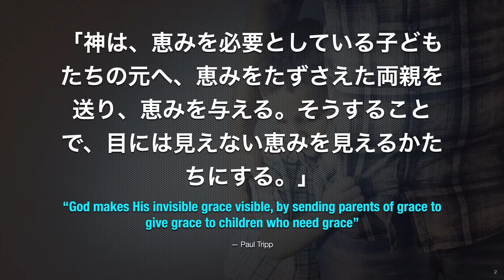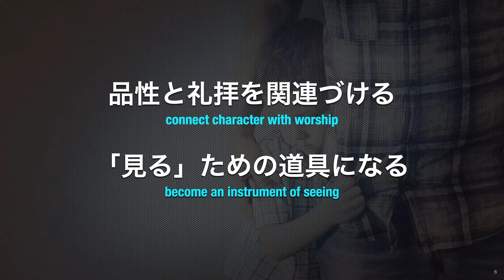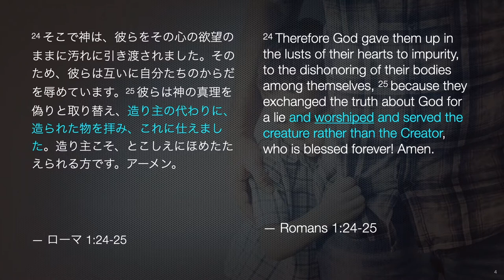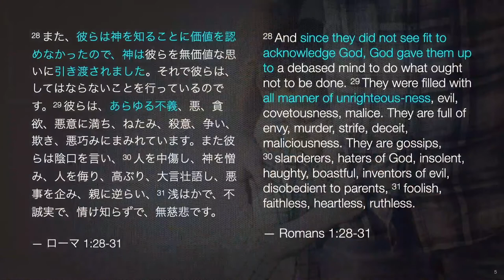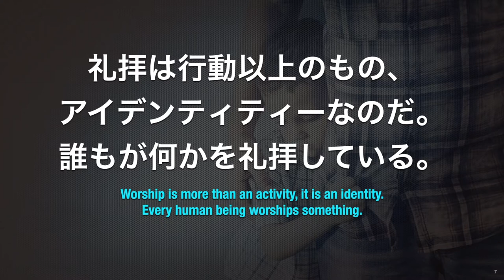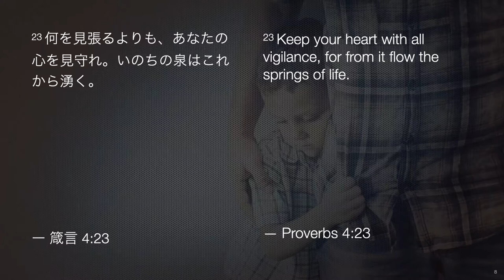ローマ人への手紙 Romans 1:24-31⎪品性の問題 The Issue of Character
ローマ人への手紙 1:24-31⎪品性の問題
デイミアン・グレイトリー
Romans 1:24-31⎪The Issue of Character
Damian Grateley
20200712